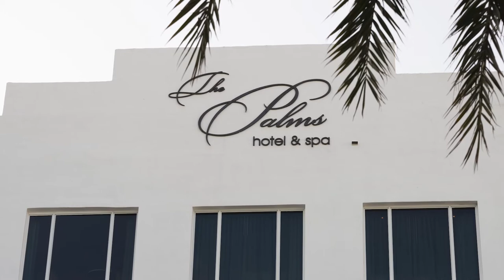Brooks Congress 2020 Photo Montage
In February 2020, the Brooks Institute held its inaugural Brooks Congress. They hosted approximately 80 of the most influential participants in the animal protection community designed to create an environment of new thinking, inspiration, community building, and collaboration on the theme of bigger thinking in affecting change. This is a collection of some of the photos from the weekend. For more photos, videos, and other resources visit thebrooksinstitute.org.